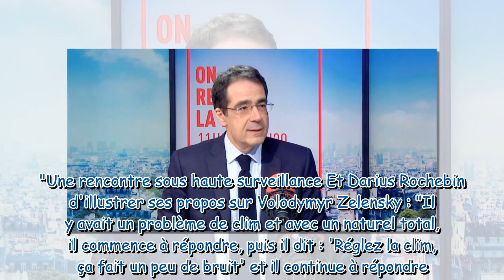Darius Rochebin dévoile les coulisses de son interview événement de Volodymyr Zelensky